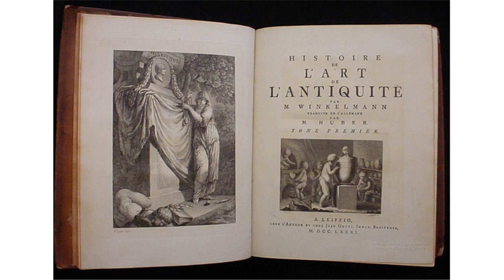Johann Joachim Winckelmann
johann joachim winckelmann biografia
johann joachim winckelmann neoclassicismo
johann joachim winckelmann pdf
johann joachim winckelmann biographie
johann joachim winckelmann on art architecture and archaeology
johann joachim winckelmann history of the art of antiquity
johann joachim winckelmann quotes